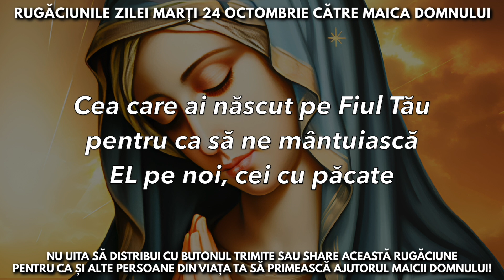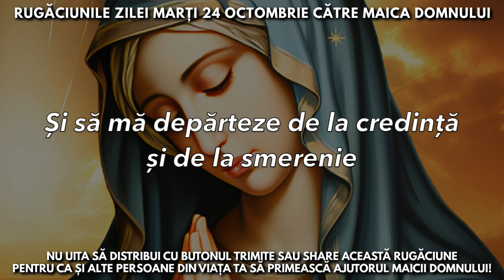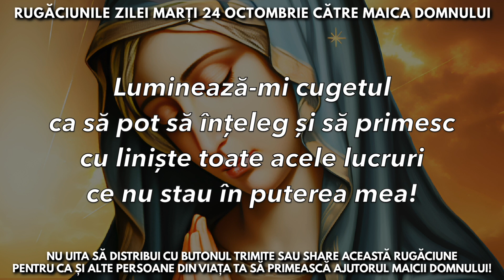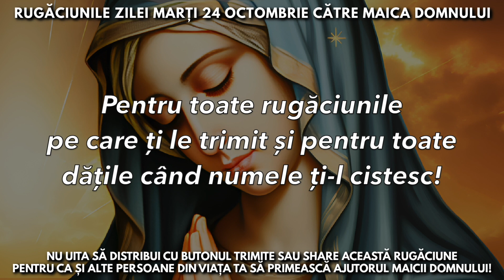Rugăciunile Zilei Marți 24 Octombrie Către Maica Domnului 🙏 Rugăciuni Făcătoare De Minuni